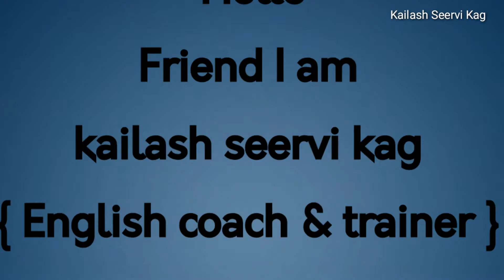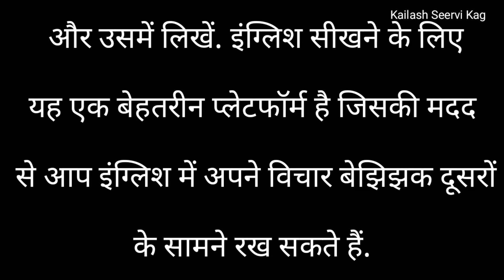अंग्रेजी लगती है मुश्कि‍ल तो आजमाएं ये 10 टिप्स ll भाग 4 ll Kailash Seervi Kag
क्या आप ग्रामर और ट्रांसलेशन में आ रही दिक्‍कतों की वजह से अब तक अंग्रेजी नहीं सीख पाएं हैं?  तो कोई बात नहीं आप कुछ ऐसे तरीकों को अाजमा सकते हैं जिसमें आपका मन भी लगेगा और और आप इंग्लिश भी सीख जाएंगे. फर्राटेदार इंग्लिश के लिए जरूरी टिप्‍स:
Music Director -=- K.K.Narayan
Research foundation -=- K.Star Research Act ™